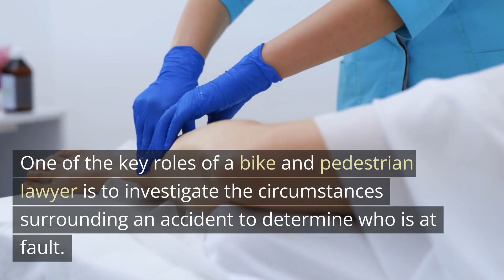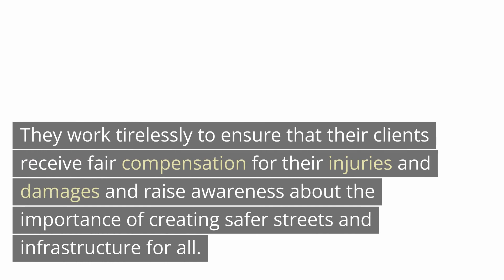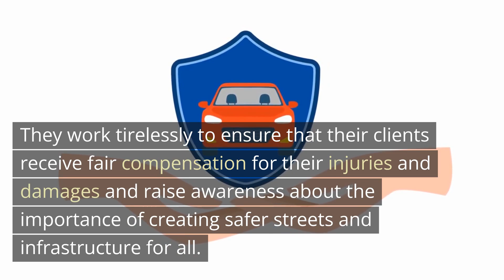Bike and Pedestrian Accident Lawyer Chicago IL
Bike and pedestrian accidents are, unfortunately common occurrences on our roads. With the rise in popularity of cycling and walking as a means of transportation, it's crucial that we have lawyers who specialize in advocating for the rights of cyclists and pedestrians.

Bike and pedestrian lawyers are experts in representing individuals injured or killed in accidents involving cars, trucks, or other vehicles while cycling or walking. These lawyers ensure that their clients receive fair compensation for their injuries and damages, including medical bills, lost wages, and pain and suffering.

One of the key roles of a bike and pedestrian lawyer is to investigate the circumstances surrounding an accident to determine who is at fault. They work to collect evidence such as witness statements, police reports, and video footage to build a strong case for their clients. They also negotiate with insurance companies to secure a fair settlement for their clients or take the case to trial if necessary.

Another important role of a bike and pedestrian lawyer is to raise awareness about the rights of cyclists and pedestrians on the road. They work to educate the public and policymakers about the importance of creating safer streets and infrastructure for cyclists and pedestrians.

In addition to representing individual clients, bike and pedestrian lawyers also work to effect change at the community and state level. They advocate for stronger laws to protect cyclists and pedestrians and work with local organizations to promote safe cycling and walking.

In conclusion, bike and pedestrian lawyers play a critical role in advocating for the rights of cyclists and pedestrians on our roads. They work tirelessly to ensure that their clients receive fair compensation for their injuries and damages and raise awareness about the importance of creating safer streets and infrastructure for all.